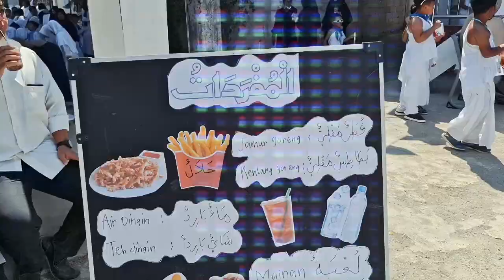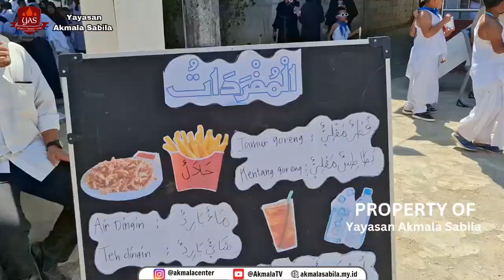BAZAR ARABIC [Yayasan Akmala Sabila] Tahun 2024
Sambutan Kegiatan Bazar Arabic
oleh : Gus Dr. Habib Khaerussani, SKM., M.Pd
Alhamdulillah Yayasan Akmala Sabila Menyelenggarakan Manasik Haji sekaligus menggelar Kegiatan Bazar Bahasa. Tujuan Dari Bazar Ini Para Santri Membiasakan Berbahasa Arab dalam Perdagangan Jual Beli, Di Desain Sedemikian rupa mirip Dengan Kultur Arab.
Alhamdulillah.
Mari Bergabung Bersama kami Yayasan Akmala Sabila
[ PG, RA, SDIT, SMPIT, SMAIT] Akmala Sabila.